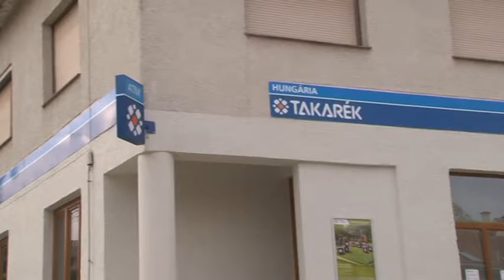Hungária Takarék - Hőgyész 20190104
40 esztendő után újult meg Hőgyészen a Takarék fiók. A Hungária Takarék modernizációs törekvéseiben idén további 10-12 egység korszerűsítése szerepel. Az átadón elhangzott, ezek a felújítások kacsolódnak a kormányzat vidékfejlesztési elképzeléseihez.